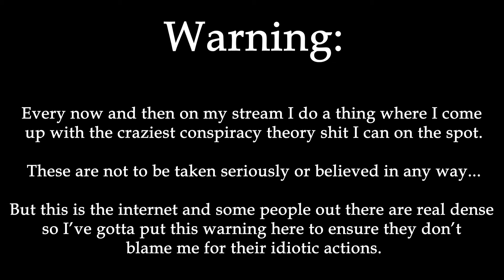Conspiracy Time #1: Never Touch Grass